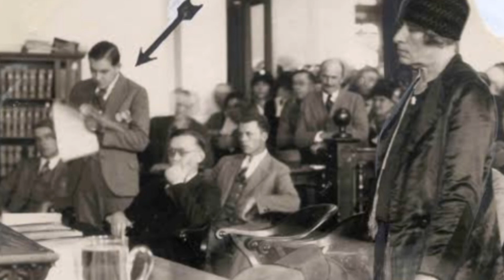WineVille - Maldad En El Gallinero☠️🐔/ Gordon Stewart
Gordon Stewart, en la década de 1920, abuso y asesinó a entre 4 y 20 niños en su gallinero de WineVille.

Con la complicidad de sus padres que le consentían todo hasta sus más oscuros deseos.

Transmografyh